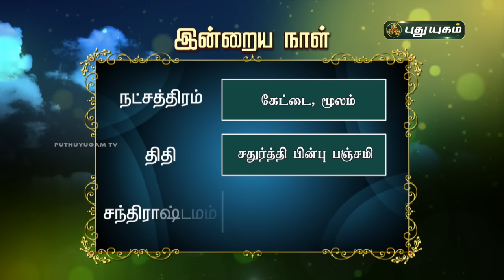இன்றைய ராசி பலன்..| Today Rasipalan 19/10/2023 | Astrologer Magesh Iyer | Rasi Palan | Puthuyugam TV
இன்றைய ராசி பலன்... | Today Rasipalan 19/10/2023 | Astrologer Magesh Iyer | Puthuyugam TV